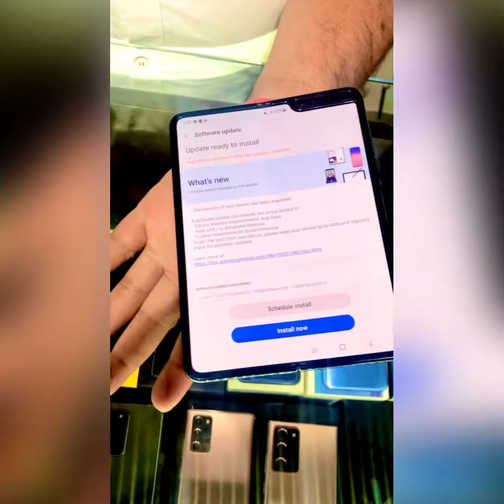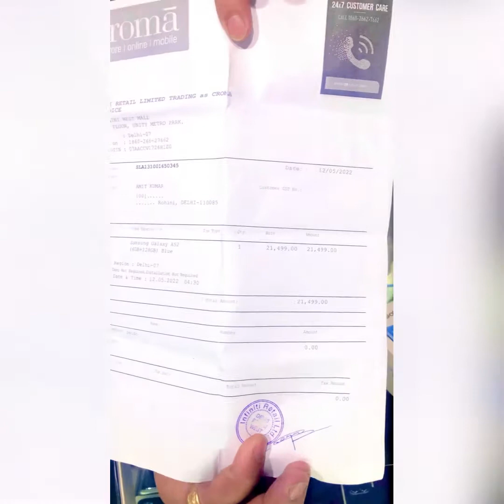Best quality low price phone// buy and sell used phone // M2k mall Rohini sec3//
Hello Friends Kaise Ho Ap Sab once again new video Apke Samne le aaya ho

 Shop name…..FATEH TEL….Buy And Sell Used Phone

Shop no ….G22 Vikas Suriya Mall M2k Sec-3 Rohini Delhi 110085

Cameraman harish Sharma

Writer harish
Artist harish
Director harish
Vloger Harish